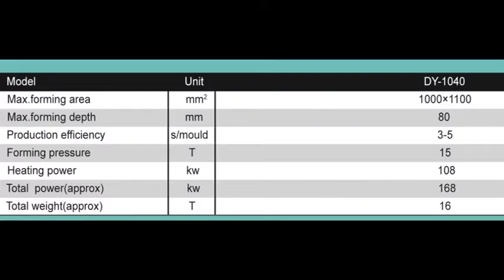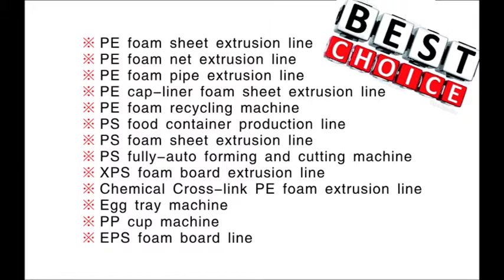jessica PS forming machine whatsapp 0086 13668652286